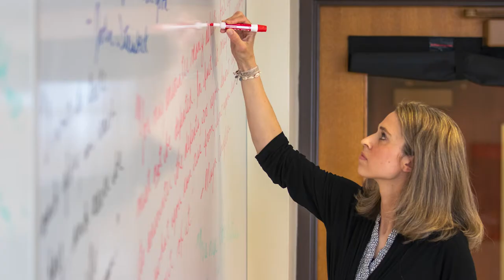Teacher Reflection: Jessica Lombardi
"From the top down, we are supported, we are inspired. And that inspiration is what makes me want to get up every single morning and be here." — Mrs. Jessica Lombardi

In the latest of our TeacherReflection series, we speak to English Teacher Mrs. Jessica Lombardi about what makes Prep such a special place.